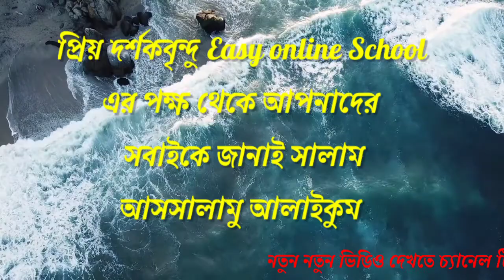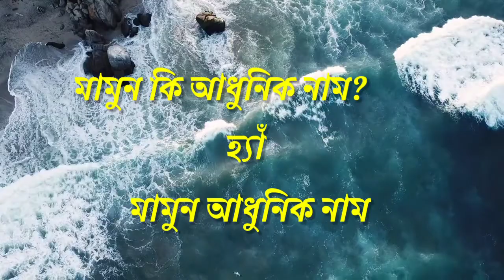mamun namer Islamic orrth ki মামুন নামের অর্থ কি